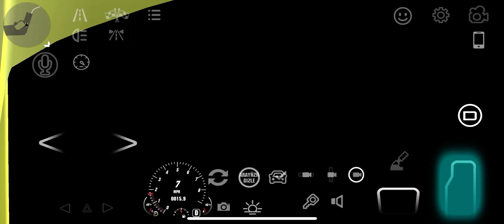สนาารราน่นาาสส